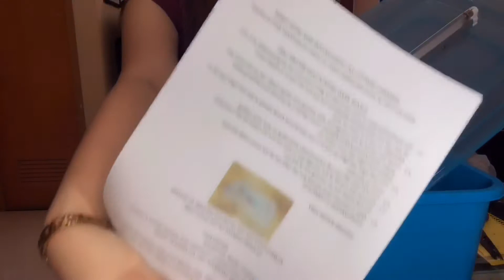Unboxing of Daimaru Sterilization Box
Daimaru 8 watts UVC sterilization box with timer. Kills all type of virus including COVID-19 using ultraviolet rays and ozone.

                  STERILIZATION TIME:
5 mins - documents, books and notebooks

15 mins - wallet, bag, shoes, goggles,
cellphones, keys, analog watch and jewelry

30 mins: cash and coin, face mask, PPE and all medical tools